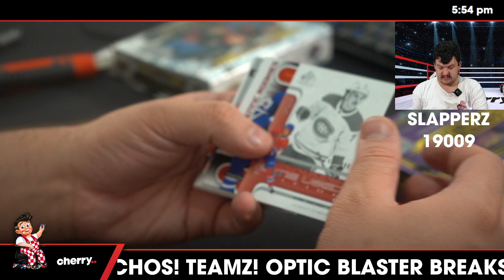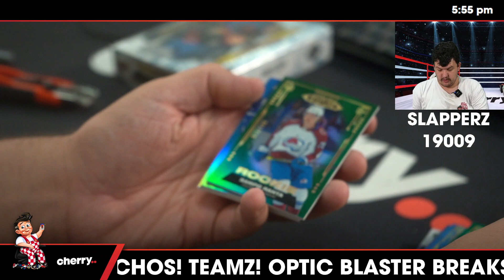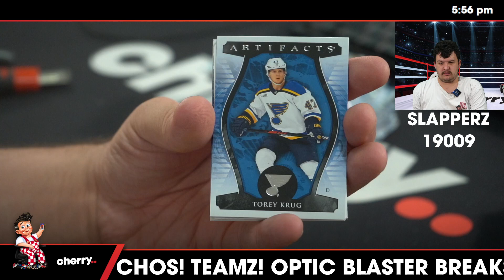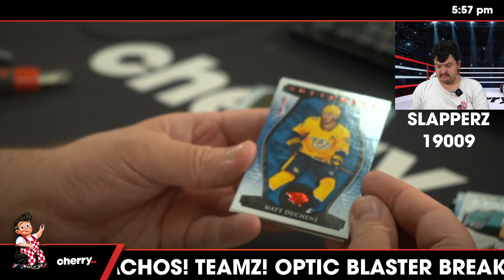Slapperz - Daily Hockey Team Based Break #19009 - Jan 25 (5pm)